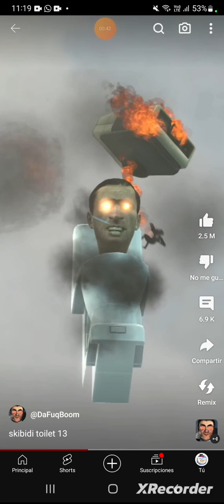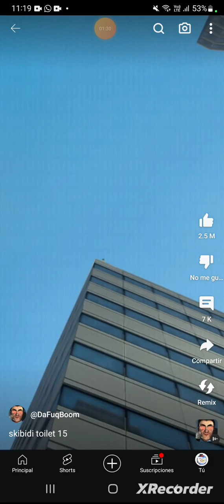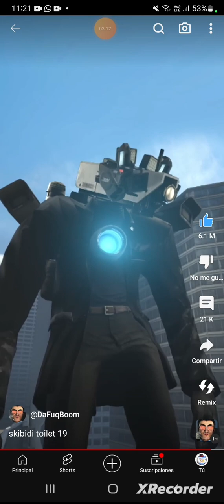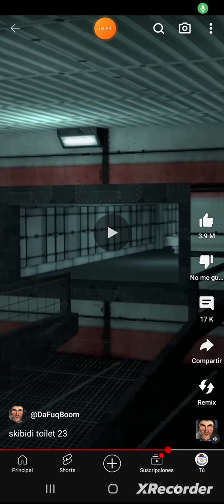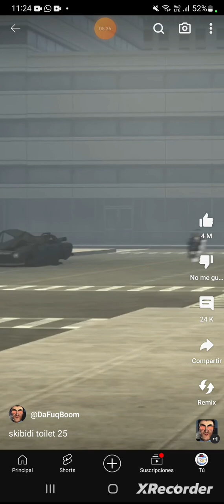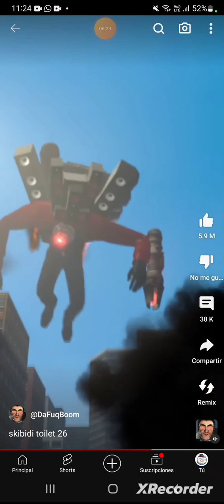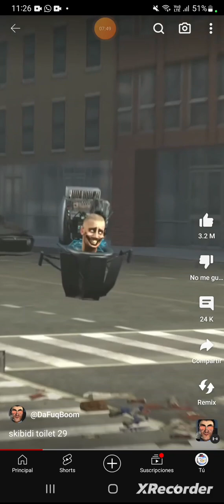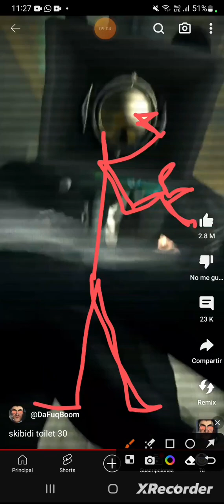20 de junio de 2023